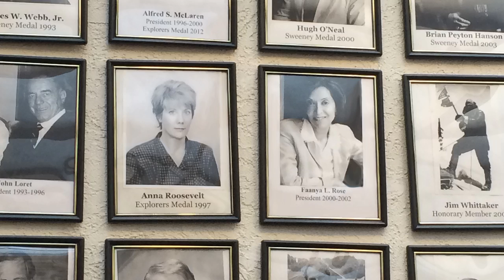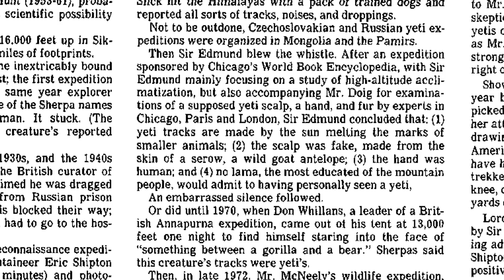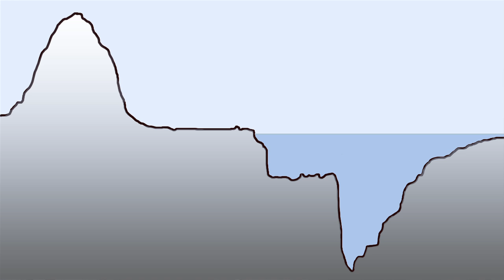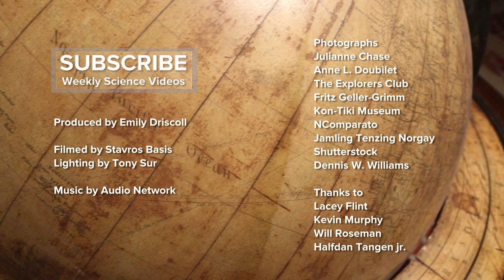Behind-the-Scenes at the Explorers Club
Tour the unique artifacts, including a yeti scalp and 4-tusked elephant, collected by Explorers Club members during research expeditions over the last century. Executive Director Will Roseman reveals the remarkable science and stories of the collection at the Club Headquarters in New York City.